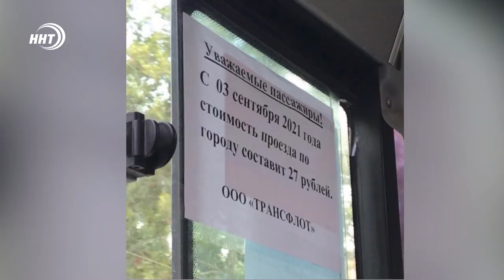Стоимость проезда в маршрутках Махачкалы останется прежней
В Махачкале сохранится существующий тариф на проезд в общественном транспорте.

Ранее некоторые компании приняли решение о повышении стоимости с 23 до 27 рублей. Но, как сообщает пресс-служба мэрии города, властям столицы удалось сдержать рост цен.

Такое решение было принято на встрече руководителей транспортных компаний с представителями власти города и республики. Стороны условились разработать долгосрочный план по ценообразованию, что позволит избежать резкого повышения тарифов на пассажироперевозки. Точные сроки сдерживания роста цен на проезд в маршрутках не уточняются.